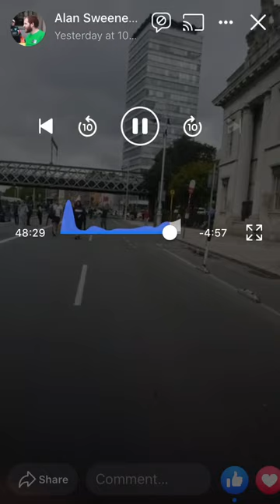Anti-Corruption Protests in Ireland [2020 Edition]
Irish people fighting for their freedom and protection of rights.

Ireland has been under terrible attack since Globalization started to a point that the government is imposing globalists and anti-Irish people polices over the limits. The country is run by a corrupt government that do anything they can to protect the one trillion dollars that American tax payers money is evaded and smuggled into the country every year to be used in all sorts of anti-American schemes worldwide. Irish people are done with this game and are fighting day and night to stop this and take their country back.

The video is a testimony of a protest that was attacked by Antifa in July 25th. The Gardai was protecting Antifa rioters so that Irish people wouldn't get to aggressive against them. Ireland has been the main battlefield for daily protests for over one year and it has been all covered up by the mainstream media which are protecting the corrupt establishment through massive fake news and even censoring Irish people voice in their own country.

Irish people fought not that long ago for their freedom and they will not let their freedom to be taken away again. Ireland was under British domination until 1916 and it is under Globalists domination since the Celtic Tigers fiasco in the early 2000's. Traitors just sold their own country for money on those years. Please, support and join the fight to reestablish sovereignty and peace in Ireland.

An Garda Síochána; meaning "the Guardian of the Peace"), more commonly referred to as the Gardaí ("Guardians") or "the Guards", is the national police service of the Republic of Ireland. The service is headed by the Garda Commissioner who is appointed by the Irish Government. Its headquarters are in Dublin's Phoenix Park.

About the GARDAI:

Since the formation of the Garda Síochána in 1923, it has been a predominantly unarmed force, and more than three-quarters of the force do not routinely carry firearms. As of 31 December 2019, the police service had 14,708 sworn members (including 458 Reserves) and 2,944 civilian staff. Operationally, the Garda Síochána is organised into four geographical regions: the East, North/West, South and Dublin Metropolitan Regions.

The force is the main law enforcement agency in the state, acting at local and national levels. Its roles include crime detection and prevention, drug enforcement, road traffic enforcement and accident investigation, diplomatic and witness protection responsibilities. It also provides a community policing service.

The service was originally named the Civic Guard in English, but in 1923 it became An Garda Síochána in both English and Irish. This is usually translated as "the Guardian(s) of the Peace". Garda Síochána na hÉireann ("of Ireland") appears on its logo but is seldom used elsewhere. At that time, there was a vogue for naming the new institutions of the Irish Free State after counterparts in the French Third Republic; the term "guardians of the peace" (gardiens de la paix, literally 'peacekeepers') had been used since 1870 in French-speaking countries to designate civilian police forces as distinguished from the armed gendarmery, notably municipal police in France, communal guards in Belgium and cantonal police in Switzerland.

The full official title of the police service is rarely used in speech. How it is referred to depends on the register being used. It is variously known as An Garda Síochána; the Garda Síochána; the Garda; the Gardaí (plural); and it is popularly called "the guards". Although Garda is singular, in these terms it is used as a collective noun, like police.

An individual officer is called a garda (plural gardaí), or less formally, a "guard", and is typically addressed as such by members of the public when on duty. A police station is called a Garda station. Garda is also the name of the lowest rank within the force (e.g. "Garda John Murphy", analogous to the British term "constable" or the American "officer", "deputy", "trooper", etc.). A female officer was once officially referred to as a bangharda; "female guard"; plural banghardaí). This term was abolished in 1990, but is still used colloquially in place of the now gender-neutral garda.